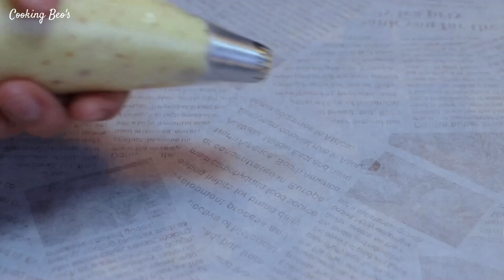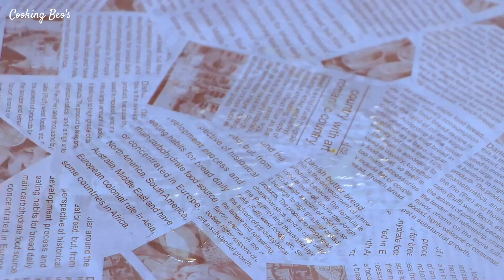10 Amazing Potato Recipes! Collection! French fries! Potato Snacks! Crispy And Delicious!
10 Amazing Potato Recipes! Collection! French fries! Potato Snacks! Crispy And Delicious!
Potato Recipes | Beo's Cooking
Place Delicious And Easy Recipes.
* Please choose the link to each cooking method *

Subscribers and Likes are a great motivation for the growth of my channel.